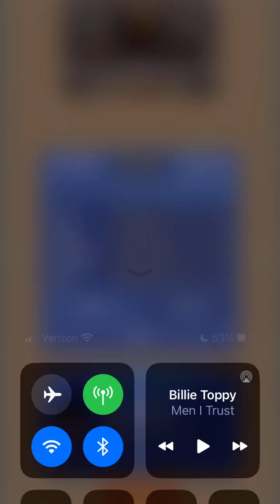Hoops League Season 8 PLAYOFFS: #3 STL @ #2 NY (Series tied 2-2)